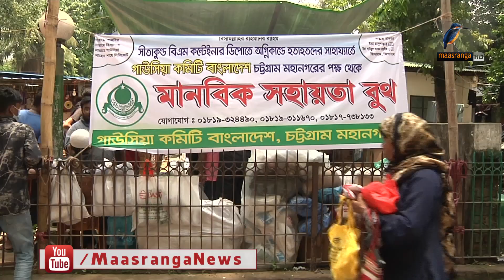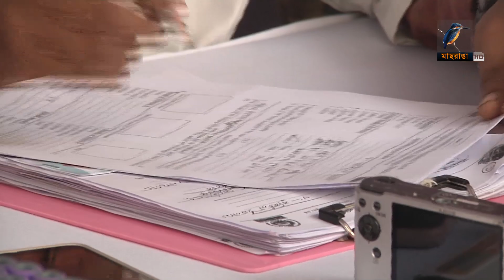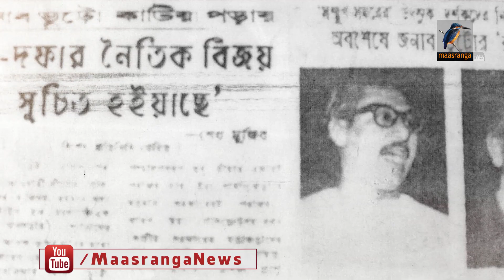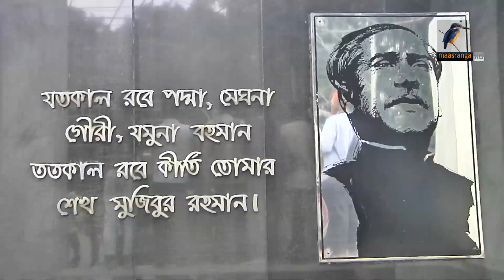মাছরাঙা রাতের সংবাদ | ০৭ জুন , ২০২২ | Maasranga News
2 Bir Uttam Ziaur Rahman Road (New Airport Road)